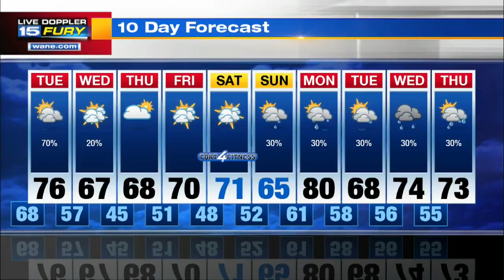Monday Night Forecast Update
Cool with periods of rain